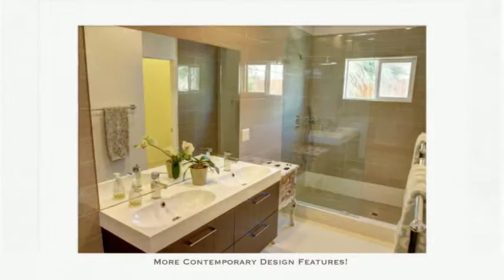54277 Avenida Diaz, La Quinta, CA 92253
A Modern Contemporary Gem near the top of the La Quinta Cove! Spacious design with European touches, featuring hardwood floors throughout, an inviting Master Suite with two walk-in closets, and contemporary bathrooms that add to the ambiance. Front and back patios with stylish desert landscaping are ideal for relaxing, entertaining, and taking in the views. This home was built in 2013, and has had only one owner!